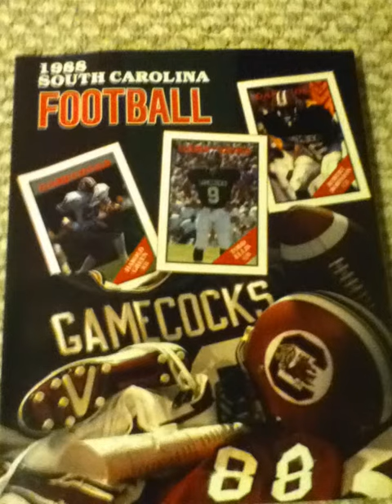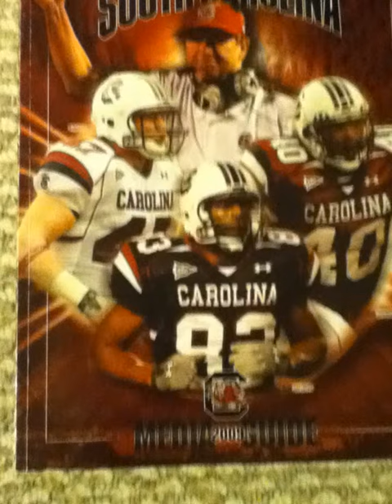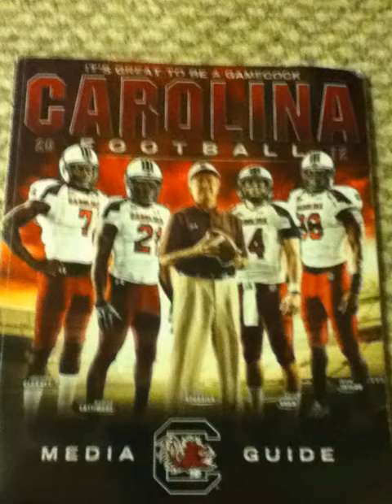Carolina Football Media Guides (1985-2012)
My collection of media guides for South Carolina football, by the way 1986 and 1989 are missing